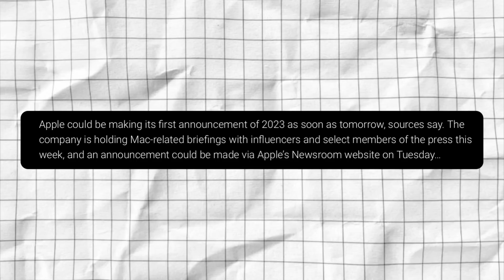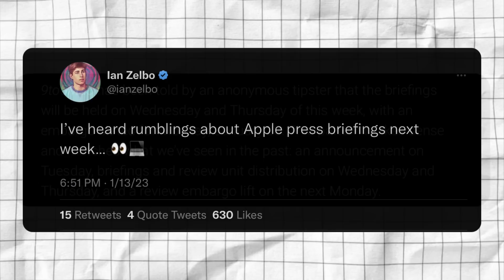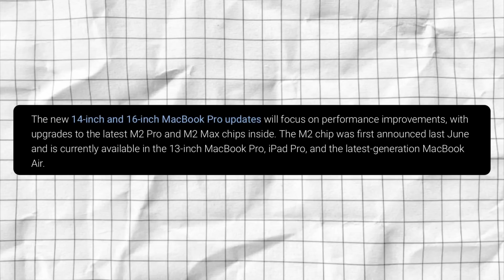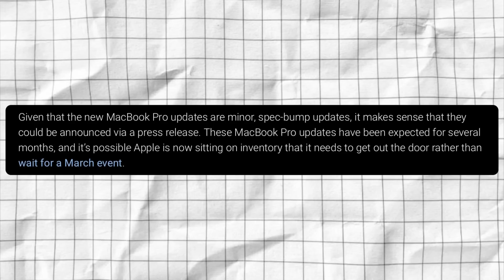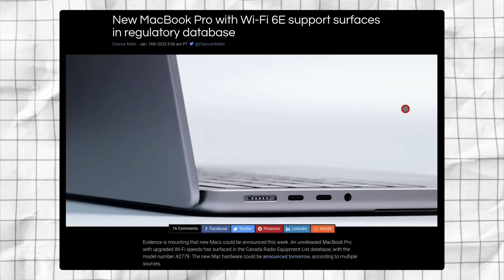M2 Pro & M2 Max MacBook Pros Are Coming: What To Expect!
Looks like Apple might be announcing their next generation of MacBook Pros with the new M2 Pro and M2 Max Macbook Pros!

Products to consider!:

M2 MacBook Air ($50 off!)
M1 MacBook Air ($200 off!)
iPad Pro ($50 off)
Logitech Mouse

GEAR I USE:
12.9 M1 iPad Pro
44in Ultrawide Monitor Innocn